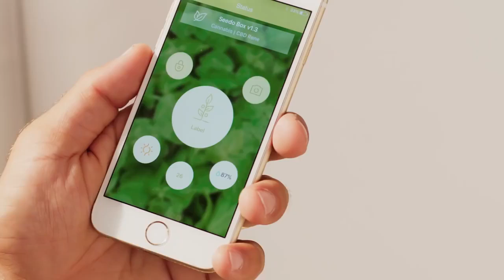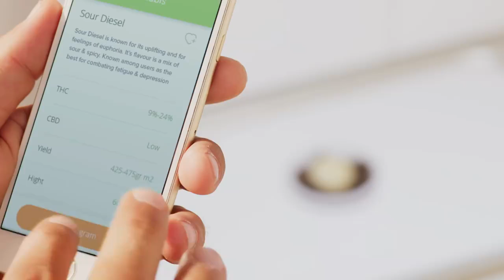The Worlds First Fully Automated Marijuana Growing Device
Seedo The Worlds First Fully Automated  Marijuana Growing Device

directed by Yoni Zigler